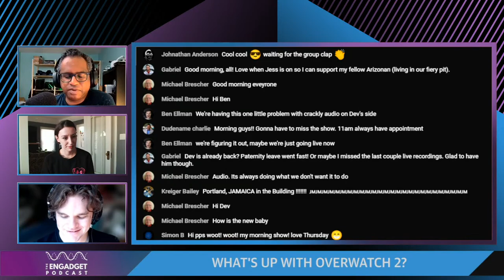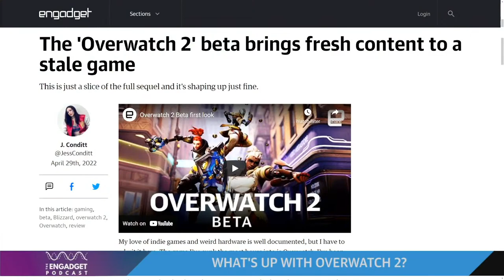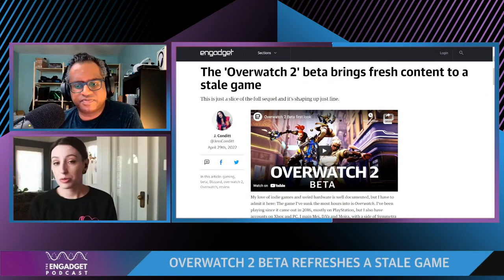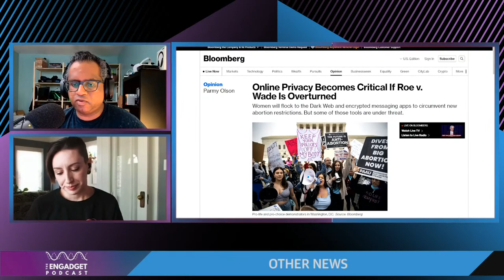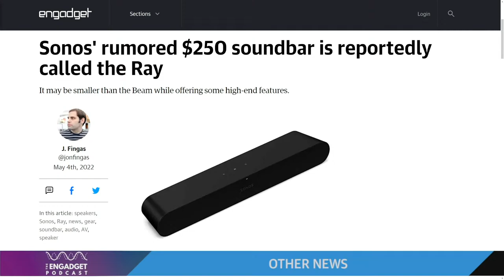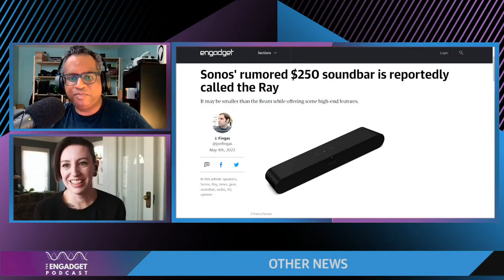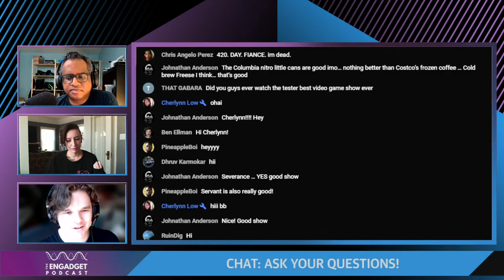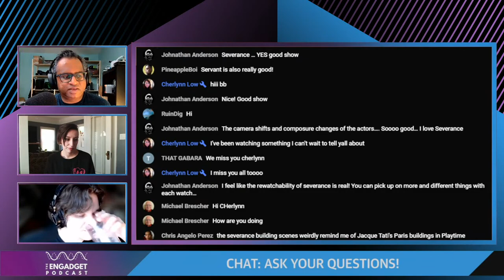What's up with Overwatch 2? | Engadget Podcast